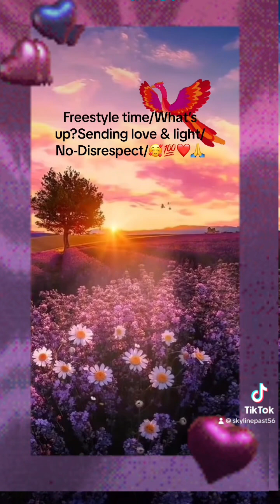Freestyle time/what’s up?Background music not mine-Owner is My Way/Also my words & voice added/🙏